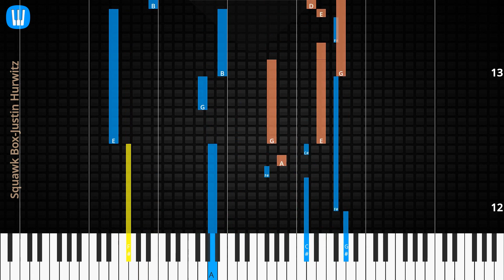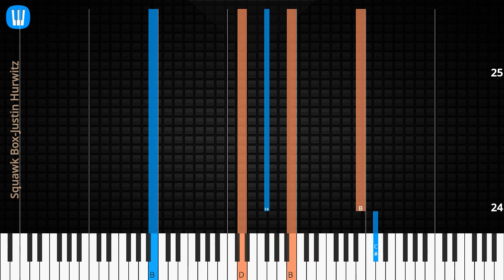🎹Squawk Box, Solo & Chord, Justin Hurwitz, Synthesia Piano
♫ Synthesia Piano Tutorial, Chord & Lyrics: Squawk Box, Justin Hurwitz

♫ Justin Hurwitz Piano Tutorial
♫ Justin Hurwitz Chord
♫ Justin Hurwitz Lyrics
♫ Justin Hurwitz Subtitle
♫ How to play Squawk Box
♫ Squawk Box Piano Chords
♫ Squawk Box Piano Easy
♫ Squawk Box Piano Difficult
♫ Squawk Box Piano Cover
♫ Squawk Box Piano Remix
♫ Squawk Box Piano Tutorial
♫ Squawk Box Notes
♫ Squawk Box Piano Tiles
♫ Squawk Box Easy Slow
♫ Squawk Box Academy Piano